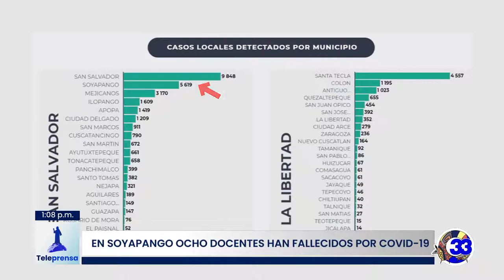Teleprensa33 | En Soyapango ocho docentes han fallecidos por Covid-19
En el municipio de Soyapango han fallecido ocho docentes por Covid-19, informó la alcaldesa Nercy Montano.